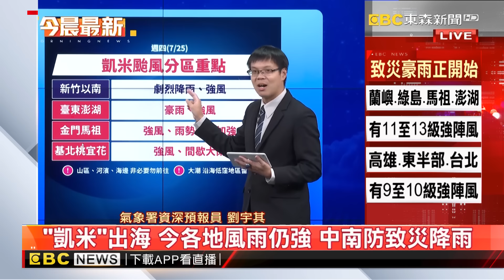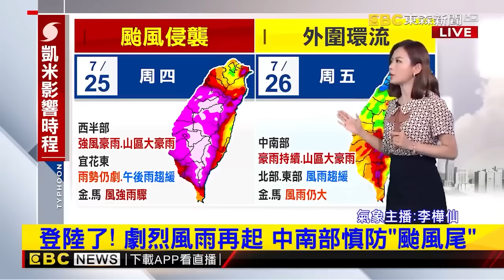【凱米颱風】凱米登陸宜蘭受地形影響減為中颱！「昨暴雨＋打雷」桃園新屋出海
"凱米"零時登陸宜蘭南澳 受地形影響減為中颱
【凱米颱風】登陸了！ 「凱米」午夜12點登陸宜蘭南澳